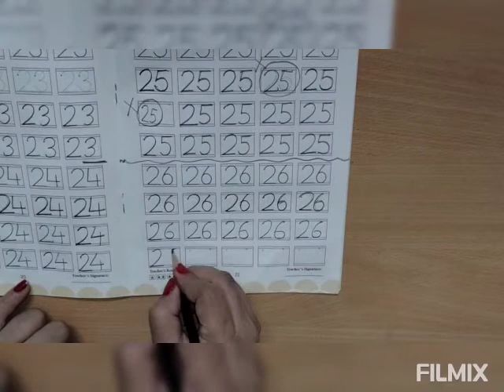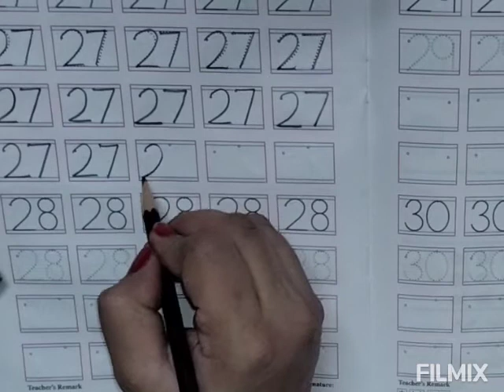Number 26 and 27 LKG